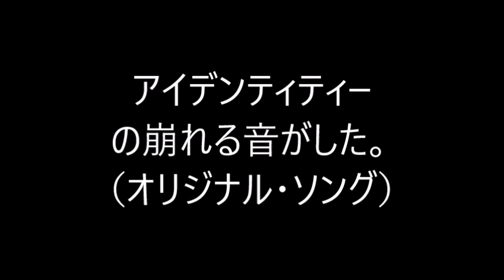アイデンティティーの崩れる音がした。（オリジナル・ソング）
オリジナル・ソングです！
よろしく、お願いします！